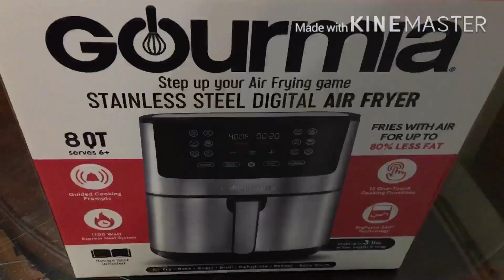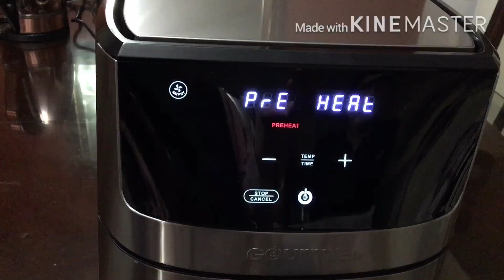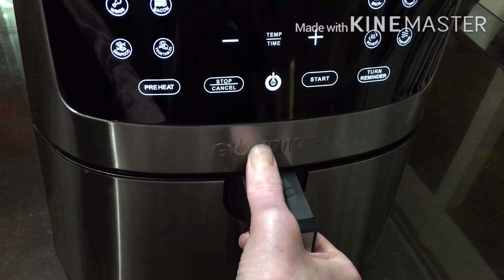Unboxing of Air Fryer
My Instagram Homevlogswithsabah